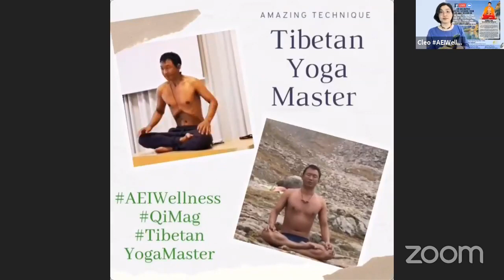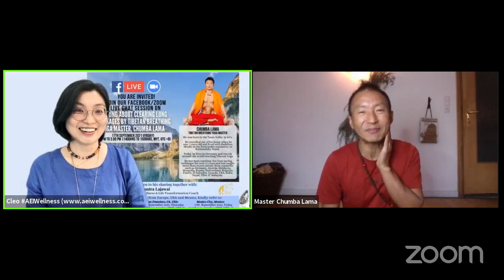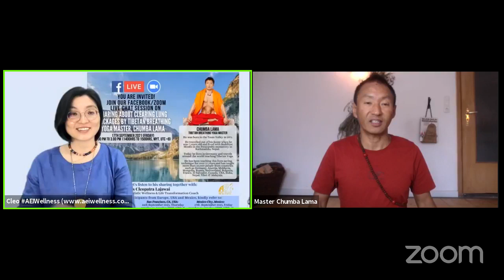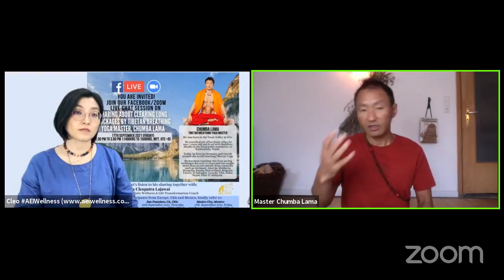AEIWellness Chumba Lama Sharing - Clearing Lungs Blockages 17Sep21